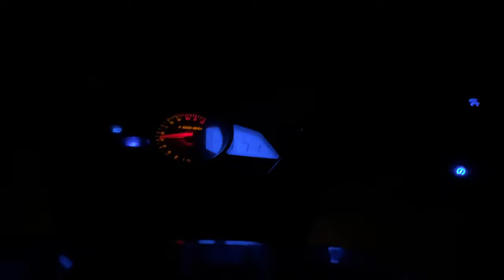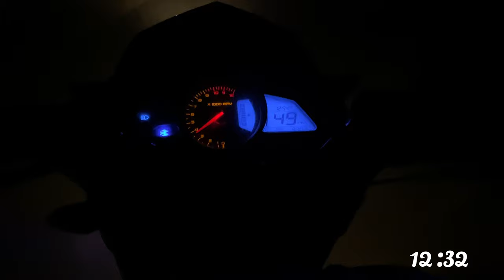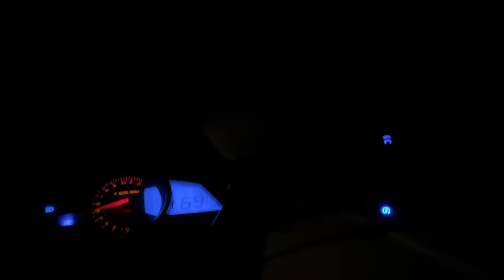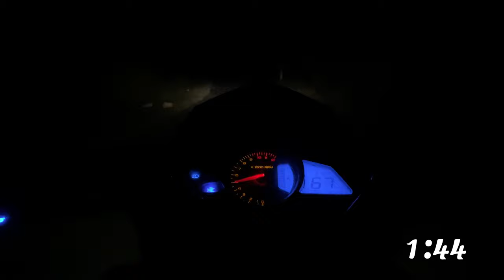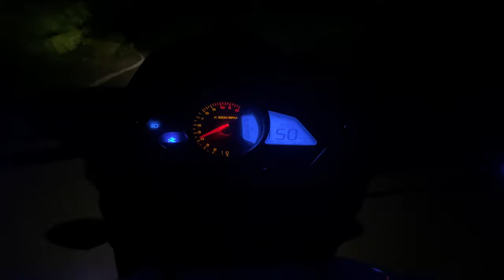In night with Ns200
Midnight Ride to mm hills | male mahadeshwara betta in night |